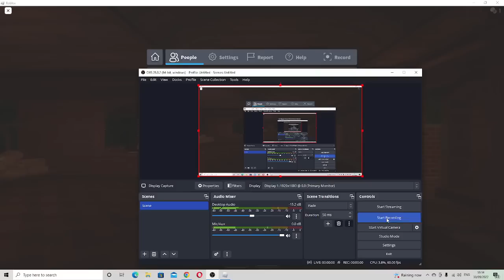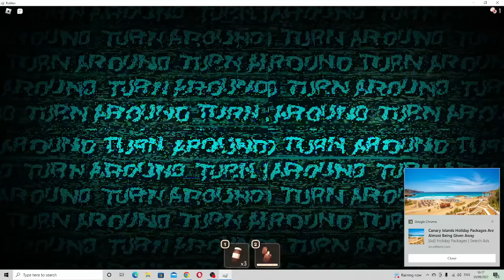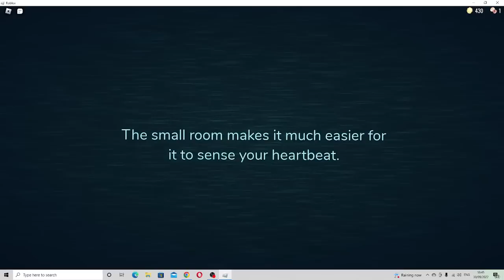I WAS CLOSE TO DOOR 100